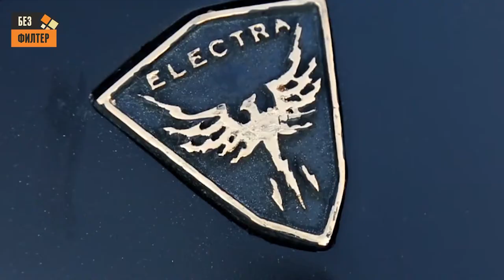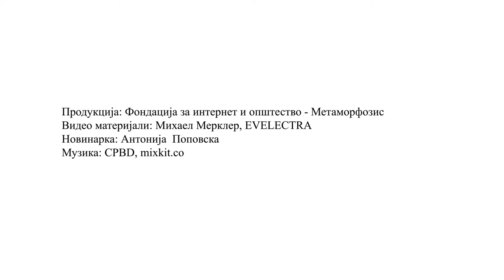Михаел Мерклер: Сон на секој автомобилски дизајнер е да го вози возилото кое си го замислил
Да се седне и да се вози автомобилот кој некогаш бил само замисла преточена во цртеж, е остварување на соништата на цртачот, вели Михаел Мерклер, 31 годишниот гостиварец кој од неодамна го живее својот сон. Овој млад човек, самоук автомобилски дизајнер, ја работи работата која отсекогаш ја сакал во Либан во Бејрут, каде што тукушто беше претставен автомобилот Electra Rise, кој е комплетно негова идеја.